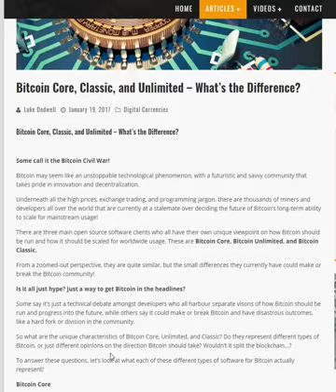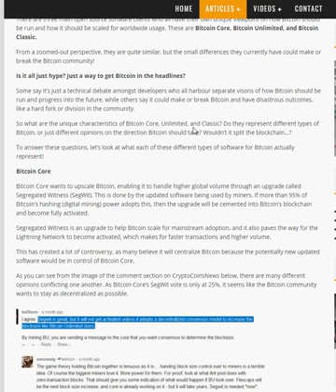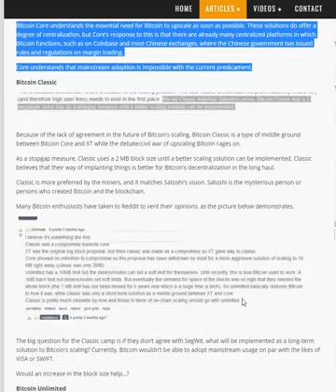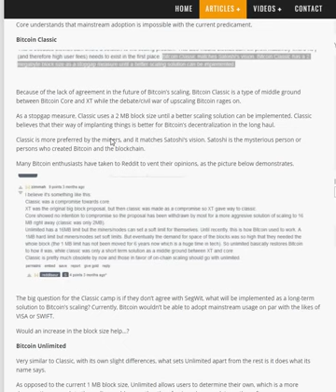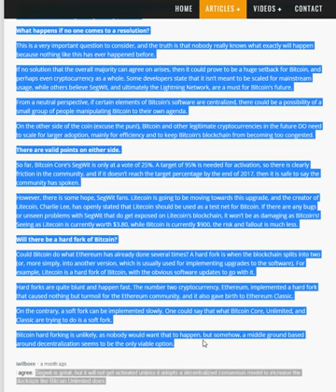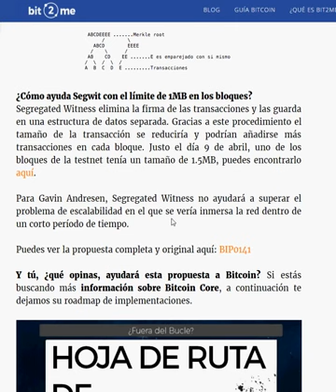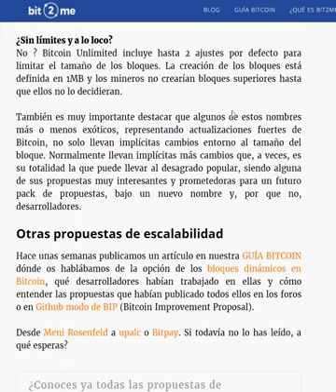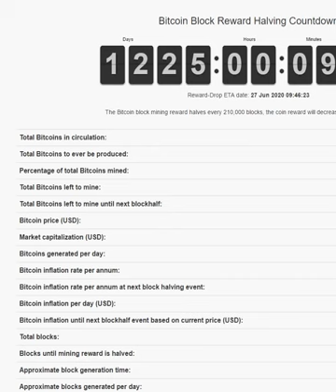Bitcoin Core Bitcoin Classic y Bitcoin Unlimited DIFERENCIAS Y PROPUESTAS de cada uno